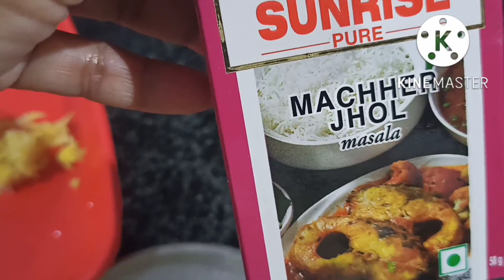কাৱৈ মাছৰ টেঙা আঞ্জা || কম মছলাৰে ভৰা || গৰম দিনৰ জুতি || Fish curry with a tangy taste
গোল নেমুৰে সৈতে কাৱৈ মাছৰ টেঙা আঞ্জা

INGREDIENTS
1. Fish
2. Cooking Oil
3. Turmeric powder
4. Salt
5. Jeera (Cumin seed)
6. Mustard seed
7. Curry leaves
8. Thai dhania
9. Onion
10. Chilli
11. Ginger
12. Fish masala